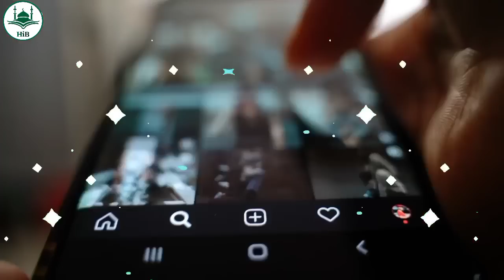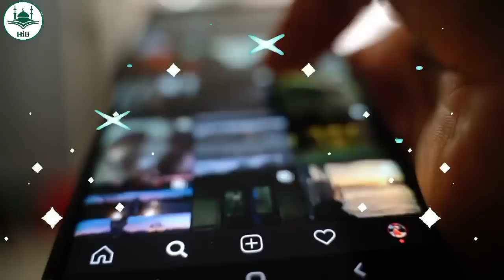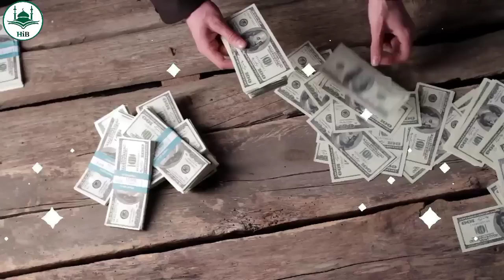पाकिस्तान मे सैलाब शिहाब भाई कैसे जायेगे? | Shihab Great Welcome In Pakistan | Hindi Islamic baatein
Pyare dosto Aajki is video mein ham Aapko batane wale hai Shihab Chottur Jo Kerala Se Makkah Paidal Hajj Kar Rahe Hai Aur Ab Wo Kaha Tak Pahuche Aur Wo Pakistan kaise Jayenge Kyunke Wo Hajj Ko Paidal Chal Kar Pura Kar Rahe Hai Aur Unpar Ab Fatwa Bhi Lag Raha Hai Wo Kyu Lag Raha hai Aur Kya Shihab Chottur Paidal Hajj Karte Waqt Raste Mein Namaz Padhte Hai Ya Nahi To Aajki Is video mein Ham Aapko Sabkuch Batayenge To Aap Is video ko Pura Zarur Dekhe Aur Dosto Mein Share Zarur Kare.